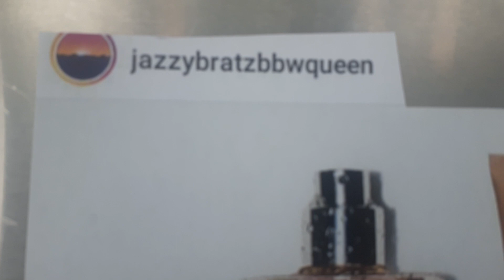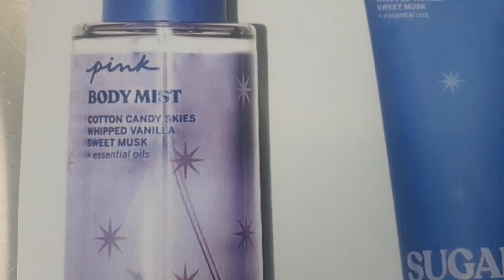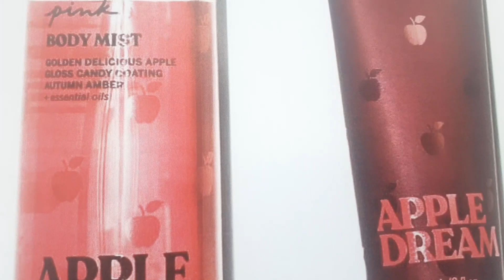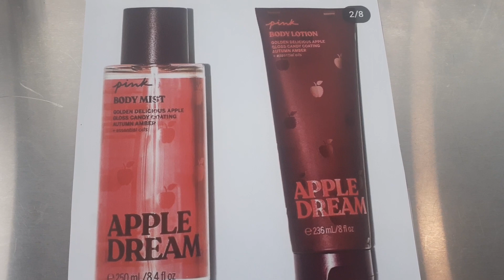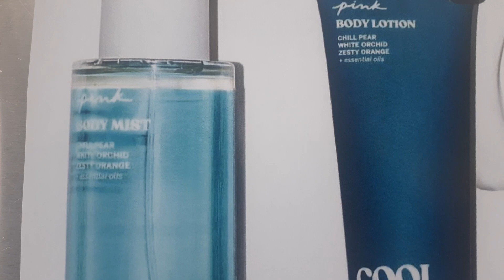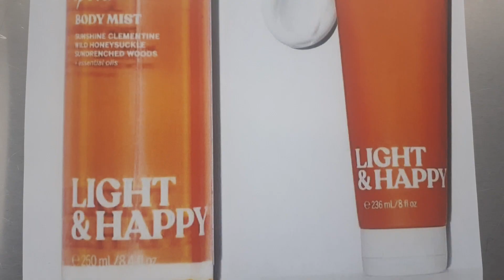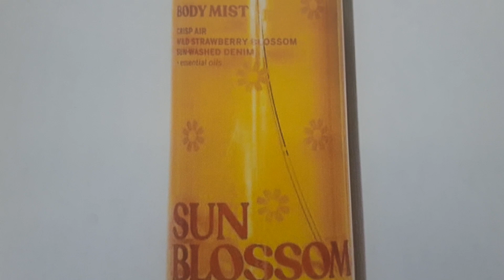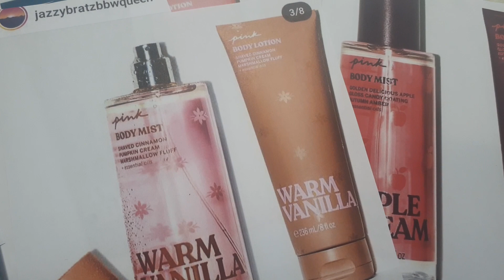NEW VICTORIA'S SECRET PINK BODY MISTS! AFFORDABLE SUMMER PERFUME! SUGA SKY + APPLE DREAM